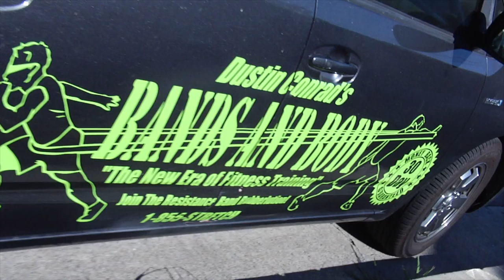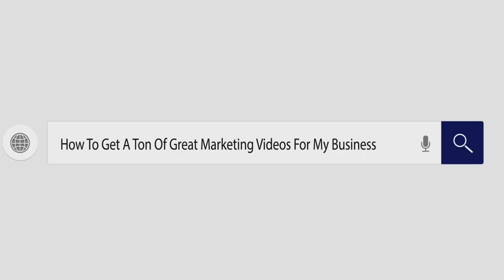BANDS AND BODY BEHIND SCENES